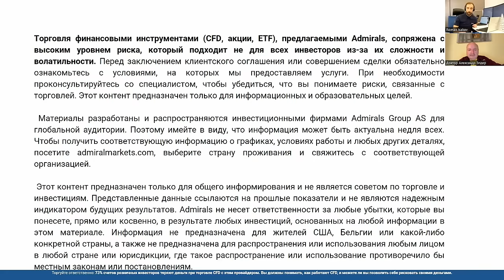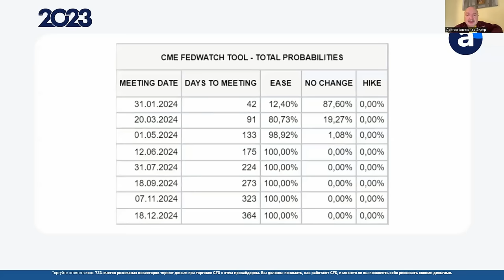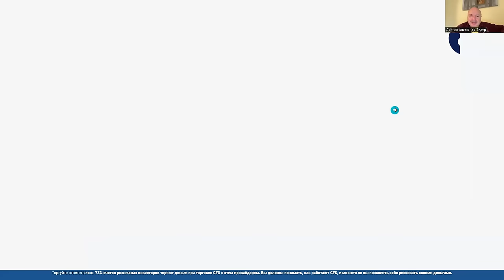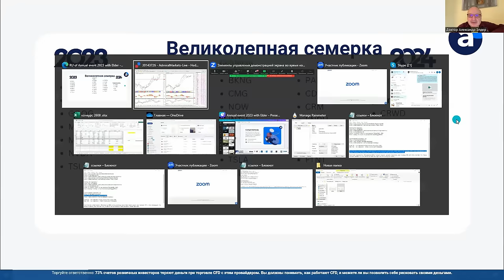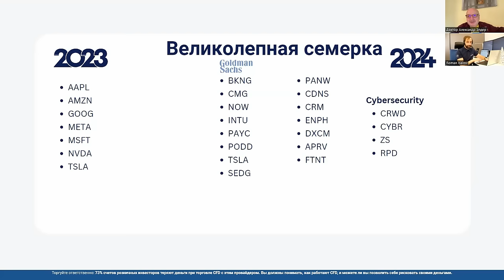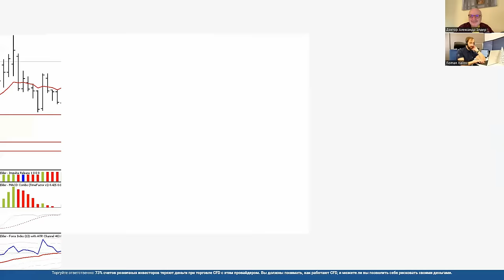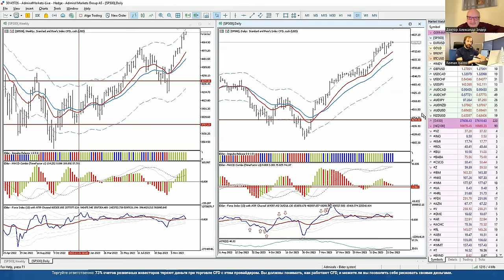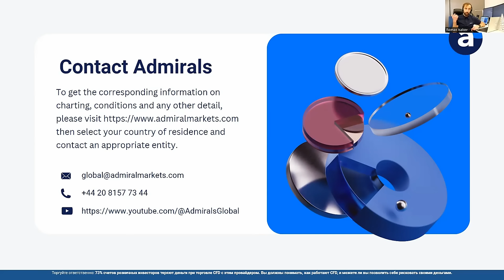Трейдинг с Доктором Элдером. Возможности и риски в 2024 году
Содержание:
00:00 - Про Admirals
08:40 - Вступительное слово Александра
14:50 - Index Dow Jones
17:30 - Нефть Brent
19:30 - Gold - золото
20:30 - EURUSD
22:06 - Великолепная семерка 2023 vs. 2024
23:20 - AMZN - Amazon
26:20 - GOOG - Google
28:10 - META (FB)
30:50 - TSLA - Tesla
33:15 - SEDG - SolarEdge
34:40 - CDNC - Cademce Design
37:05 - INTU - Intuit
39:05 - CRM - Salesforce
41:30 - Победитель конкурса!
47:20 - Ответы на вопросы
57:20 - Индикаторы Александра, как получить
59:10 - Правила конкурса

73% счетов розничных инвесторов теряют деньги при торговле CFD с этим провайдером. Вы должны понимать как работают CFD, и можете ли Вы позволить себе рисковать своими деньгами.